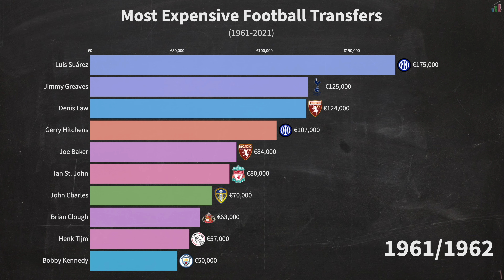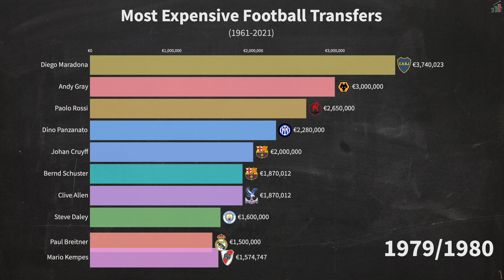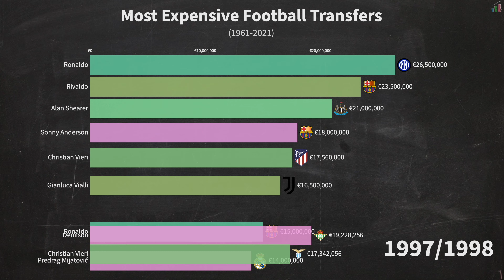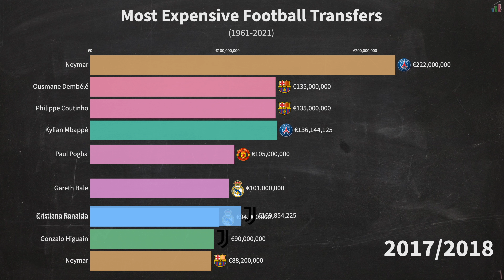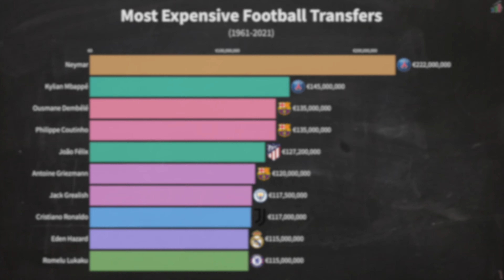Top 10 MOST EXPENSIVE Football Transfers of all time (1961-2021)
Who is the most expensive football player? Which football player has the highest transfer fee? In this data visualization we present the top 10 most expensive football players ever by transfer fee from 1961/62 to 2021/22 season in EUR.

Currently, the most expensive football transfer world record was set by the Neymar from Barcelona to Paris Saint-Germain for €222 million in August of 2017

The top 10 football transfer records is (as of August 2021):

1. Neymar
2. Kylian Mbappé
3. Ousmane Dembélé
4. Philippe Coutinho
5. Joao Felix
6. Antoine Griezmann
7. Jack Grealish
8. Cristiano Ronaldo
9. Eden Hazard
10. Romelu Lukaku

Enjoy this video to find out how much these players have been bought for! ⬆️

WHAT THIS CHANNEL IS ABOUT:
This channel features all ranking videos from a broad range of categories such as film, music, sports, finance, economics and more! Music ranking videos can include top 20 most popular songs, most popular songs by month / week / year, most popular songs by artists such as BTS, Bad Bunny, Justin Bieber, Ariana Grande etc. Sports ranking videos including tennis, basketball, football, soccer, cricket, table tennis, swimming, formula 1, olympic sports etc. Finance videos include most valuable companies, crypto and the list goes on!

Videos will be in time series format feature top 10, top 15 and top 20 of the respective categories. Each video takes many hours to even days to collect and gather the data, cleansing / manipulation to produce these addictive data ranking visualization videos in 4K!

I am a data analyst and aspiring data scientist working in the finance sector who loves making visualizations in my spare time. I love to collect data on interesting topics to visualize it in easy ways. I have always had a passion for film and editing so to be able to combine these together makes me very happy!